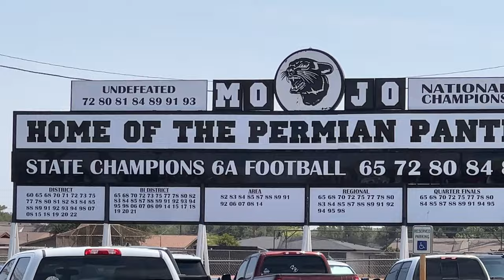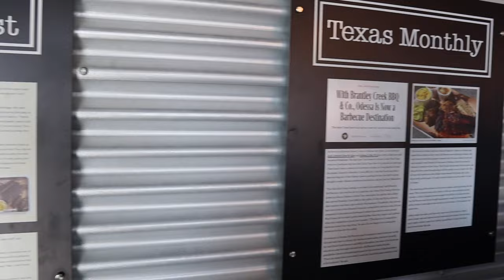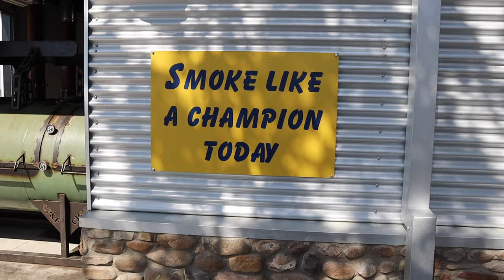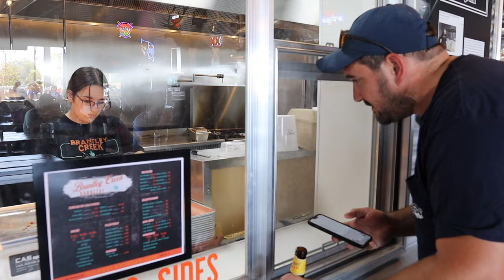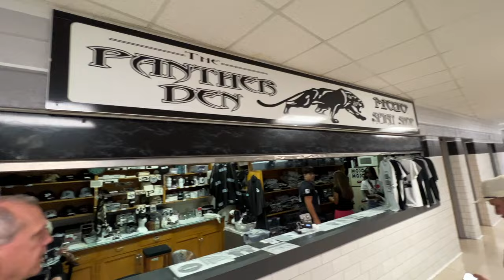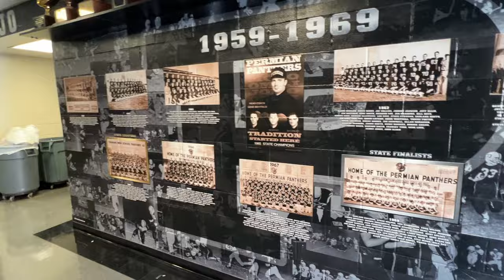Friday Night Lights Football + BBQ in Odessa with LeRoy and Lewis, Thanks For Eating, and Goodstock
Evan travels to Odessa, TX with Troy from Thanks For Eating for a Friday Night Lights Tailgate. The boys also stop by Brantley Creek BBQ!